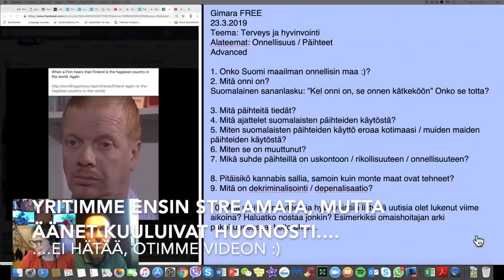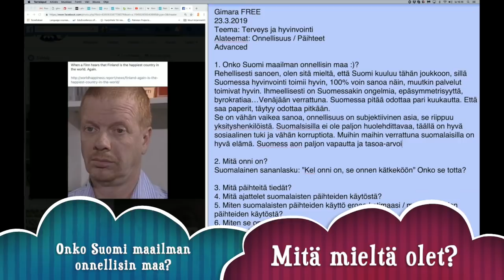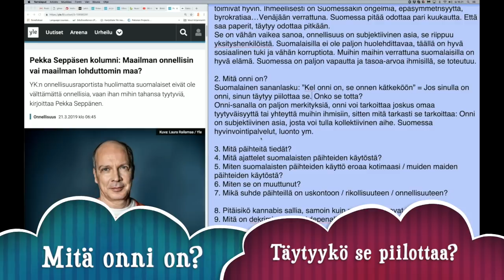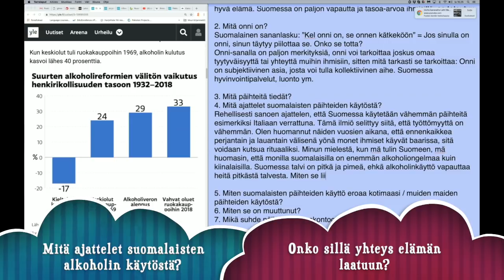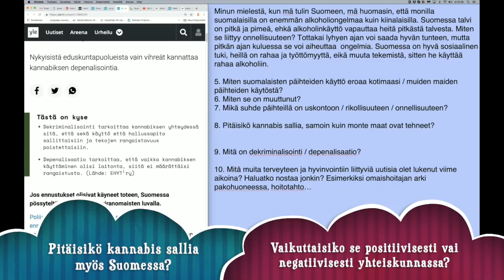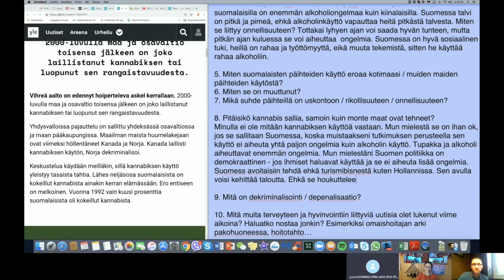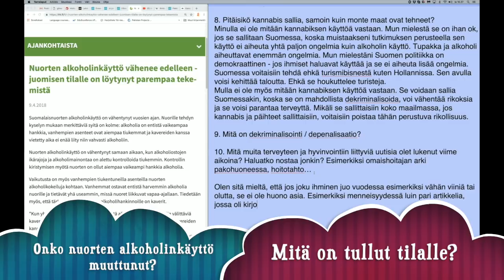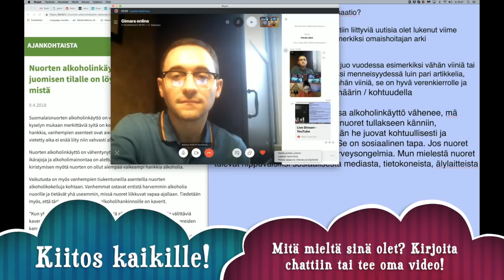Onko Suomi maailman onnellisin maa? (Advanced)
Artikkelit:
Onnellisuus uutisissa:

Teema Theme: Terveys ja hyvinvointi
Osateema Part theme: Onnellinen kansa & päihteet
Taso Level: Advanced